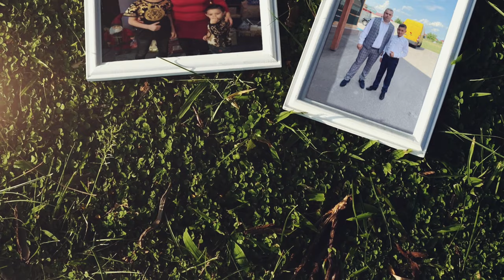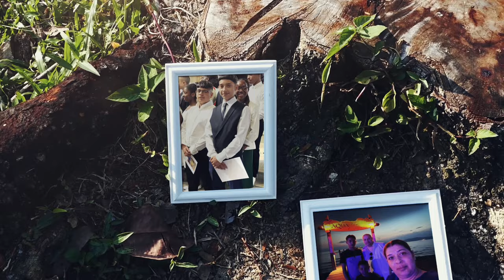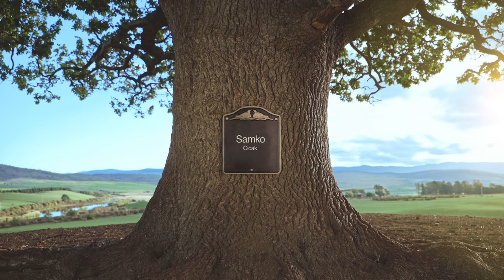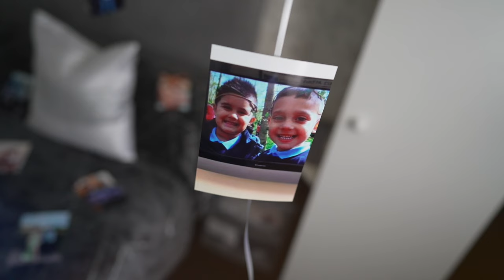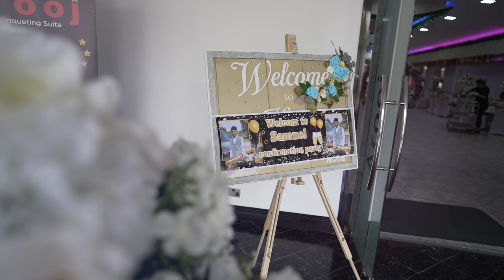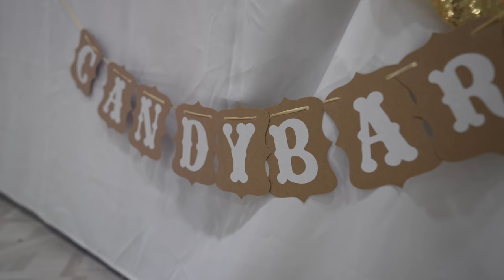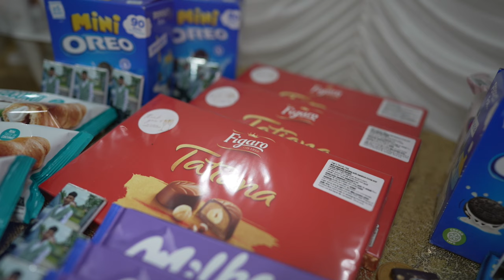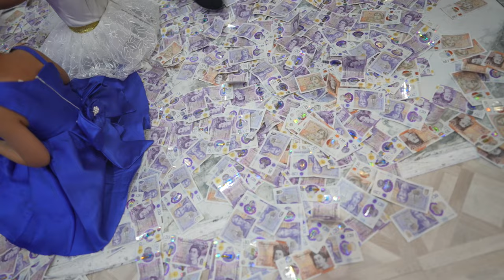Primanie Samkova Oslava 1 Cast Hraly Darusko Band